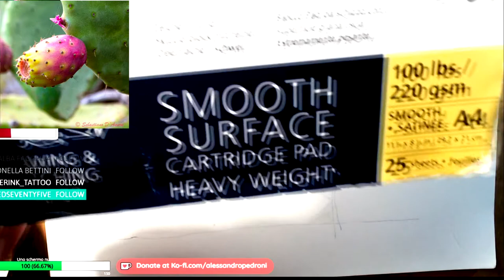[8] Dice il saggio: tra caldo e freddo EQUILIBRIO è necessario.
La COLLABORAZIONE Tra verdi caldi e freddi crea una buona profondità nel disegno.

ATTREZZATURA PER QUESTI EPISODI:
* matite colorate Faber-Castell, 24 Pezzi

disegno-dal-vero#bozzetto#natura-morta#matite-colorate